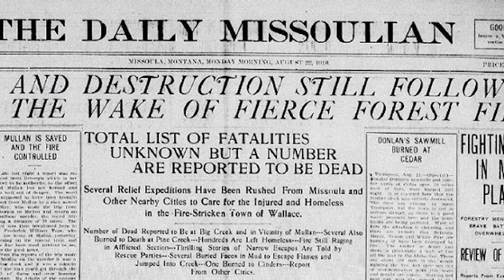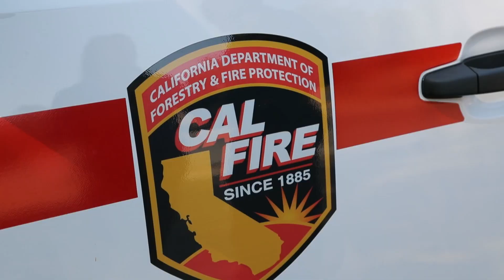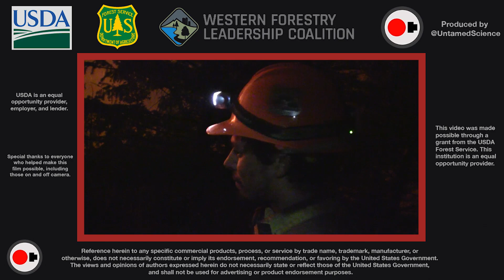Wildland Fire Basics + How to Think About Them!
This video was made in part by the amazing people at the Western Forestry Leadership Coalition and the USFS. Our goal was to help show that wildfires in the American West are complex. We also hope to demystify these forest fires a bit and start you thinking about the roll of wildland fires.